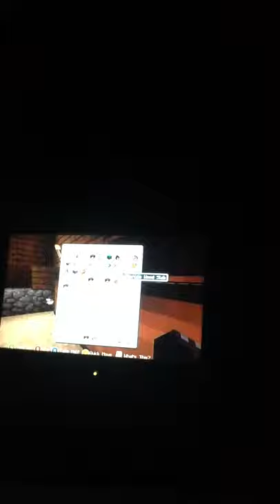Minecraft survival with Parker and Jacob #2